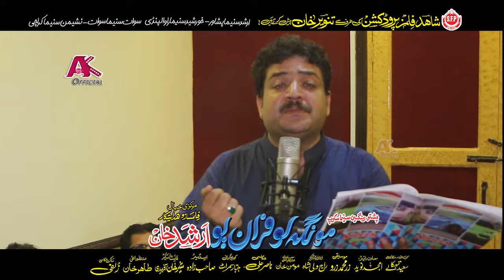MONGA LOFARAN YO | Badala | Shahid Khan, Arbaz Khan & Jahangir Khan | Title Song | HD 1080p